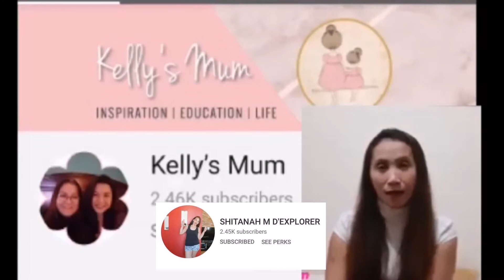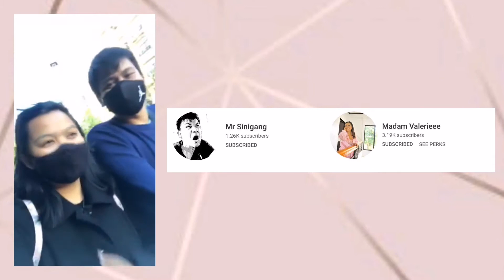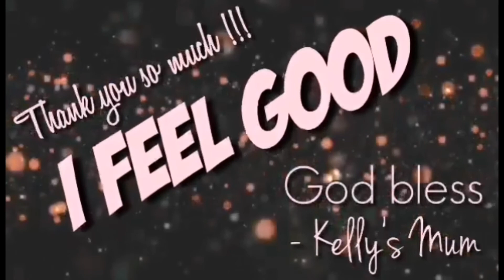Why I Feel Good and Thankful | Kelly's Mum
Allow me to share with you, Newbies, how I got Monetized... 1000 bananas and 4000 WH are not enough to get Monetized.

I really feel good and thankful!

"My Love (Kelly's Dad), Thanks so much for your support...I love you so much." - Your Love
"Kelly, I love so much...miss you a lot." - Mum

Here are the links ng mga DAPAT niyo DIKITAN,my newbie friends...

SA EUN SOO:
MINJIN PARK:
CHRISTINE SMILES:
PUDIK TV:
CUCINA NI TINA:
LEAH PURTEE:
LYF WITH CLOVER LEEN:
BARISTA GIO:
MS DESTINY ROSE:
TWEENY MY LOVE:
ADRIAN RODARTE:
ALEX AND SEBY:
CHRISHA CHANNEL:
ZIRD CHANNEL:
EDLEN CHANNEL:
NOEL DIAZ CHINITO
PRETTY CHUBBY:
BES JOE:
JAI MILNER:
HARVEY THE MIGHTY:
DJ GERSON: